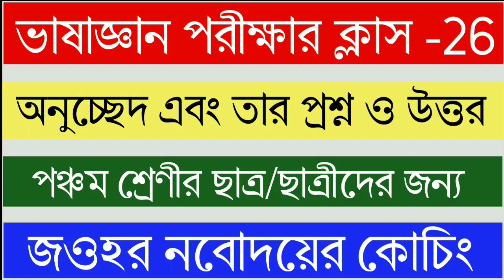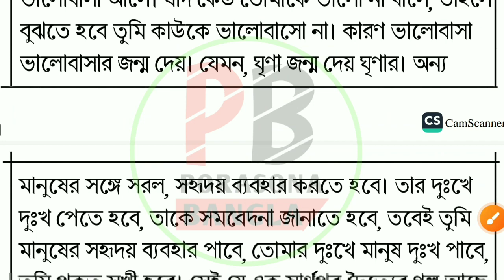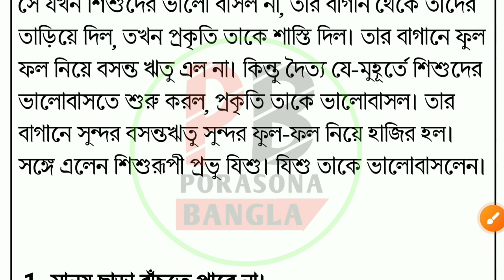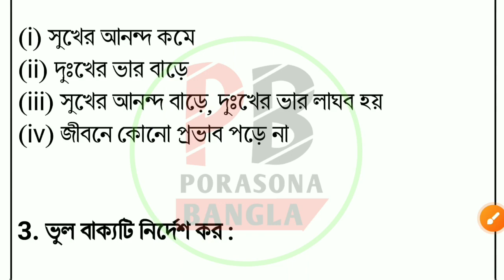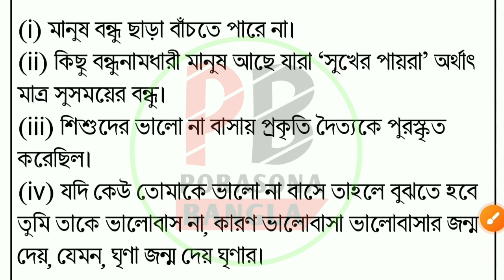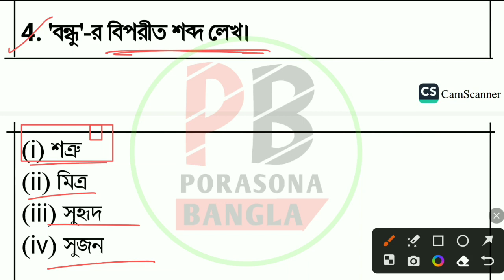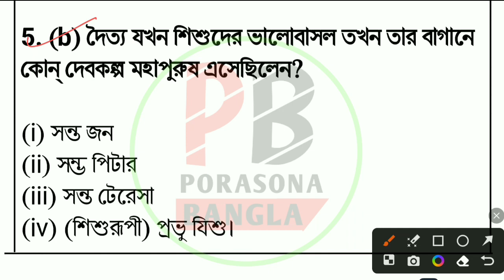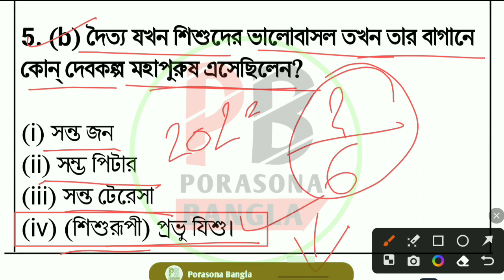Jawhar Navodaya Coaching | ক্লাস- 26 | ভাষাজ্ঞান পরীক্ষা | Porasona Bangla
Jawhar Navodaya Coaching  | ভাষাজ্ঞান পরীক্ষা | ক্লাস- 26 | Porasona Bangla |

➤এই ভিডিওতে "জওহর নবোদয় 2024" Exam "ভাষাজ্ঞান পরীক্ষার" ক্লাস করাচ্ছি,এখানে তোমাদের 4টি পার্ট থেকে 20টি প্রশ্ন থাকবে এবং 25নম্বর থাকবে, ভিডিওটি তোমাদের উপকারে এলে 1টি like করতে পারো,আর তোমার বন্ধুদের সাথেও ভিডিওটি  share করতে পারো যাতে ওরাও জওহর নবোদয় পরীক্ষা দিয়ে থাকলে বা দিয়ে ইচ্ছুক হলে পরীক্ষা সম্পর্কে একটা ধারণা রাখতে পারে।

ধন্যবাদ।